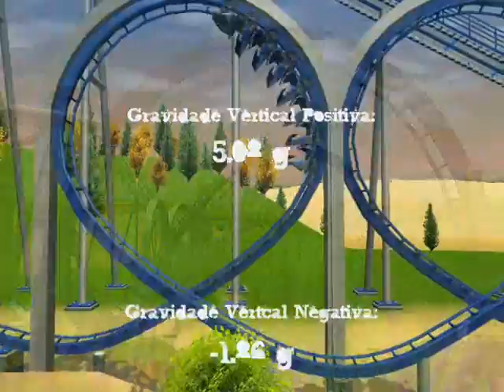RCT3 RollerCoaster Tycoon 3 - Blue Thunder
BLUE THUNDER

Desenhada por: Albert Coasters
Modelo: B&M Sit-Down (Twister) Roller Coaster

Velocidade Max.: 58.49 mph
Tempo do Brinquedo: 1:22
Comprimendo total: 3393.05 ft

G's:
Positiva: 5.08 g
Negativa: -1.86 g
Lateral: 2.23 g

Quedas: 16
Maior queda: 73.91 ft
Inversoes: 6
Elementos especiais: Cobra Roll (Boomerang), Loop, Loop, Corkcrew, Corkscrew